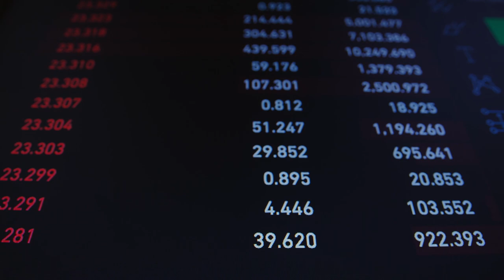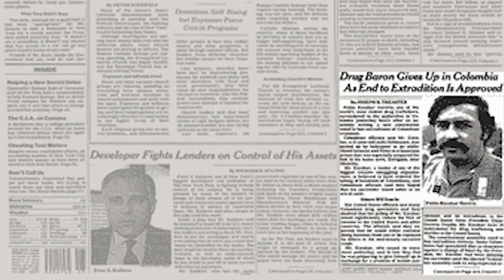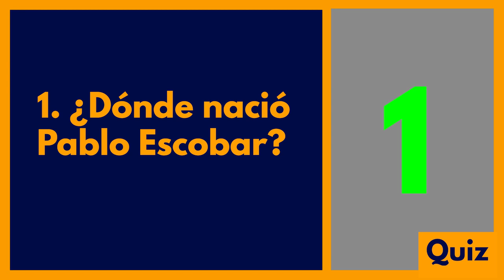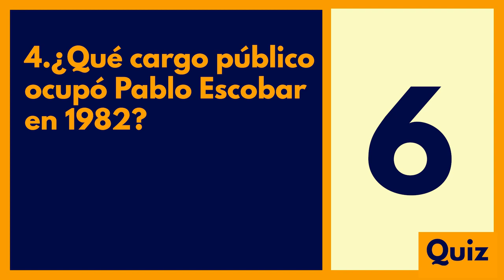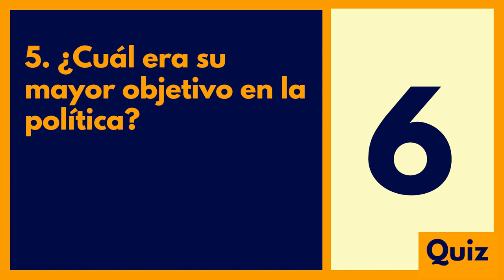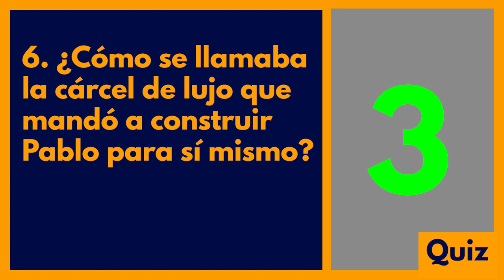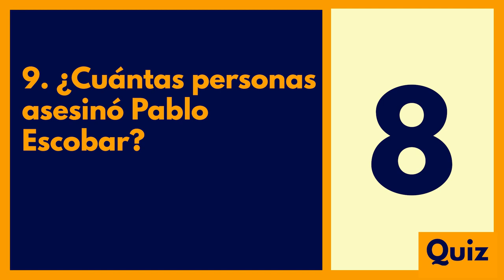Spanish Listening Practice: La historia de Pablo Escobar [Intermediate Spanish] 🎧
Have you ever heard La historia de Pablo Escobar? Fear not, because now you can follow our Spanish Listening Practice with Pablo Escobar story.

Watch María tell the story of a Colombian drug lord and narcoterrorist who was the founder and sole leader of the Medellín Cartel.